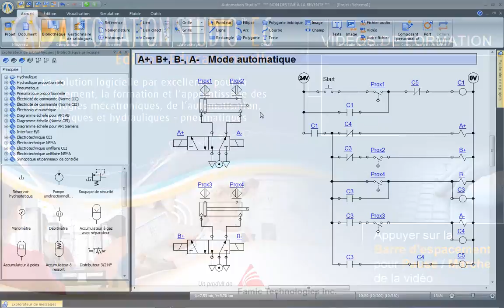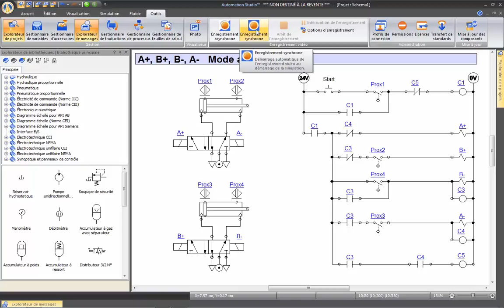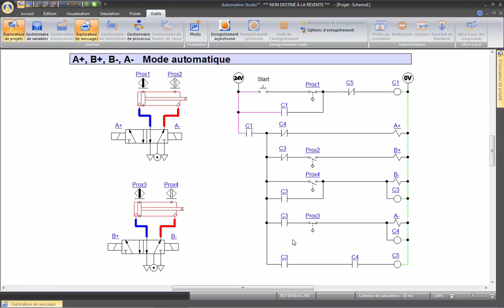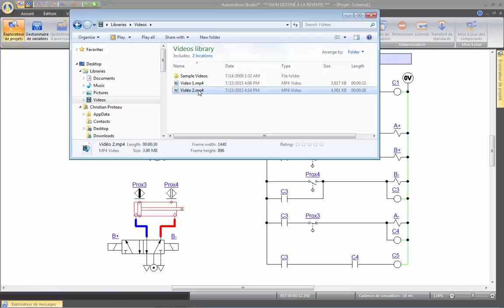Interface - Enregistrer et partager vos projet en format MP4 - Automation Studio™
Automation Studio™ Édition Éducationnelle développé par Famic Technologies Inc. est la solution logicielle par excellence qui répond aux besoins de l’enseignement et de la formation technique, professionnelle et ingénierie. Il offre des puissantes fonctionnalités de dessin, de simulation et d’analyse de systèmes pour différentes technologies incluant hydraulique, pneumatique, électrique, Grafcet, API et Ladder.